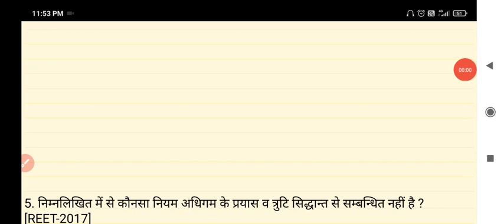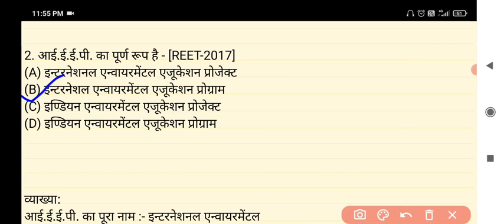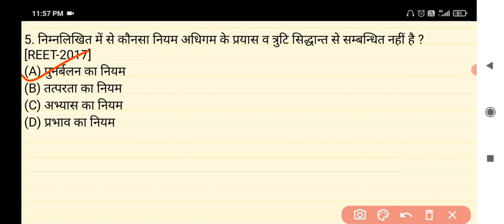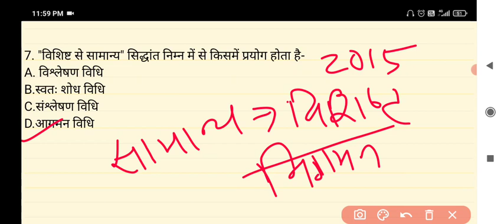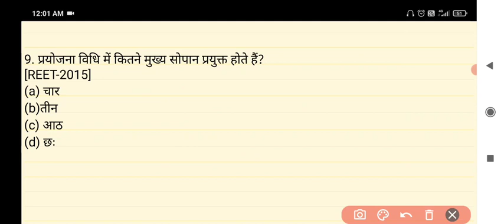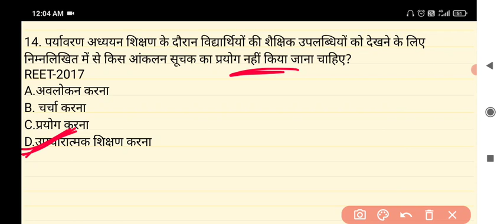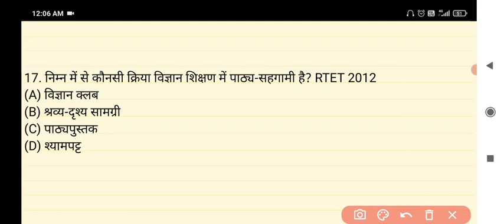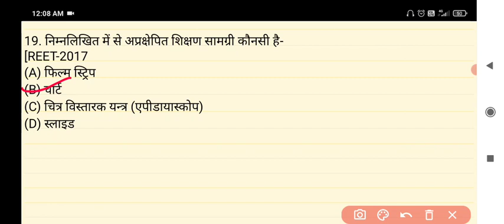Previous Years Papers Questions/पर्यावरण अध्ययन शिक्षण विधियां